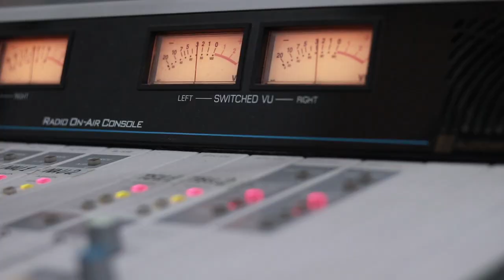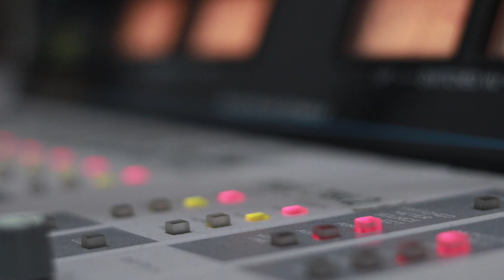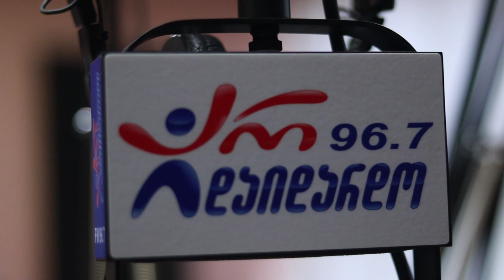Quintessence - კრიმანჭული. Live არ დაიდარდო / Quintessence - Krimanchuli. Live Ar Daidardo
2019 წ.  9 ოქტომბერი
ლაშა რამიშვილის საავტორო გადაცემა "ღვინო დუდუკი ქალები". სტუმრად ბუკა კარტოზია და Quintessence. ცოცხალი შესრულება